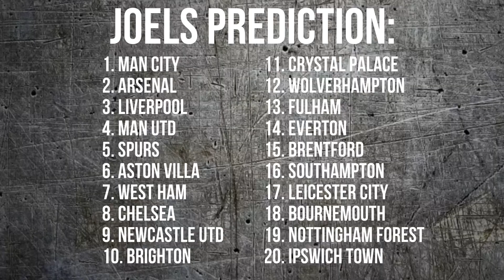My 24/25 Premier League Predictions!!